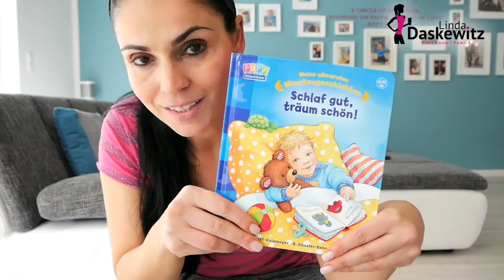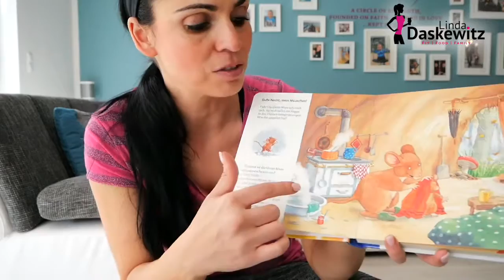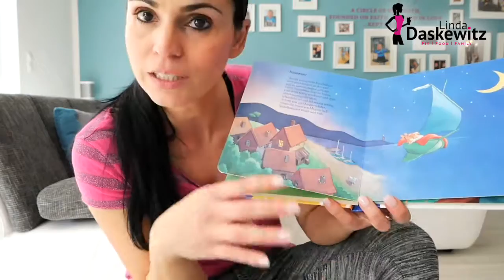Aufräumen | Handy kaputt | Healthy Food| Vlog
Heute nehme ich Euch mit durch einen verrückten Tag, mit Frühstück, Aufräumen, Handy plötzlich kaputt, Abendessen kochen..!!.viel Spaß dabei und wenn ihr mich weiter unterstützen wollt, likt das Video und lasst mir ein Abo da! DANKE😍Eure Linda
* Feuerwehrmann Sam Walki Talks
*Gute Nacht Buch